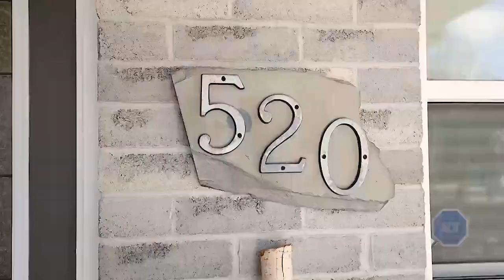520 sprucewood drive 720p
Welcome to 520 Sprucewood Drive; Located in the highly sought-after Stoneycreek neighbourhood in North London. Situated with access to some of the best elementary and high schools in London, on a court, and on an oversized premium lot, this is the perfect home for the safety and future education of the kids. Your covered front porch leads into a welcoming and bright foyer. Cook meals together in your spacious kitchen with a gas range, bright dining area, and open living room are perfect for spending family time together. The living room provides access to your deck overlooking your large and private backyard backing onto Stoney Creek Valley owned by the City of London. This space is very private and great for kids to play, enjoy the above-ground pool during the hot summer days, and summer entertaining with family and friends. The second floor features a large master, 2 other spacious bedrooms and a 4 pc bathroom. The basement is fully finished with a 2pc bath and has large windows giving a great amount of natural light. The large recreation room is perfect for setting up a games room or split it off to create a 4th bedroom. This home is close to Stoney Creek Community Centre, a library, Masonville Mall, walking paths, and much more.